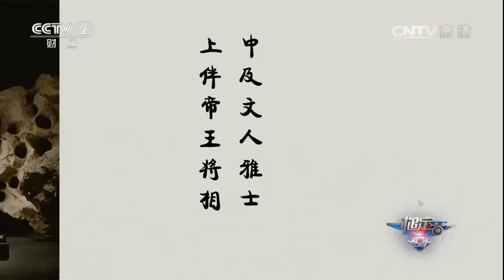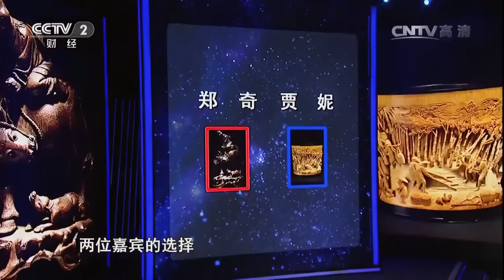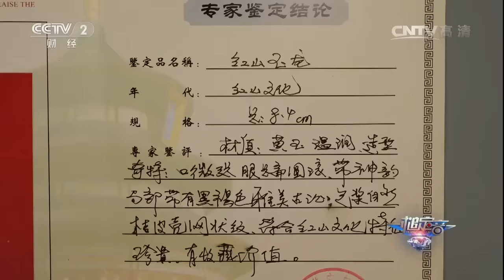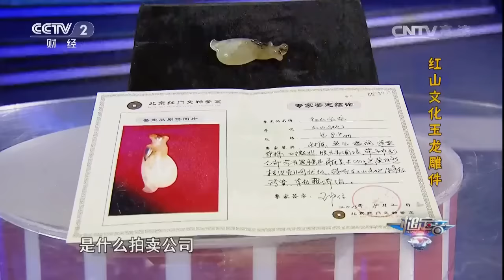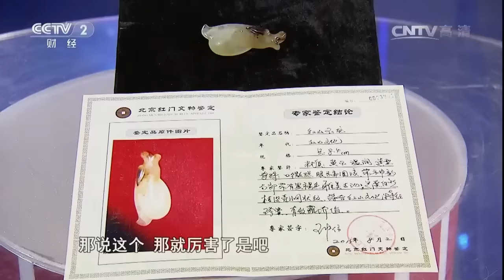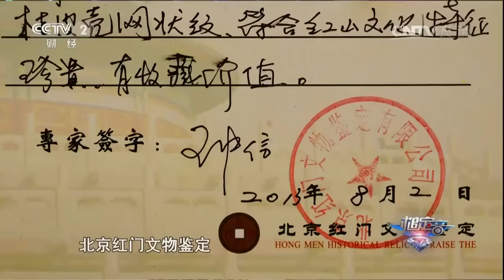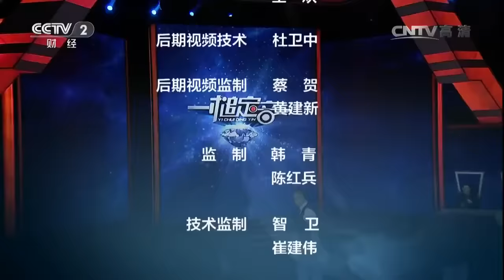20160807 一槌定音